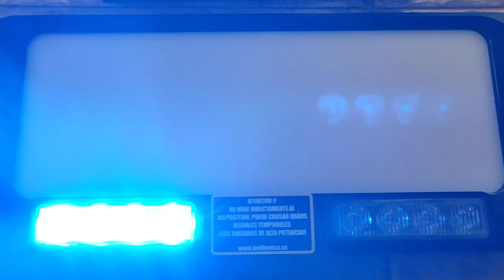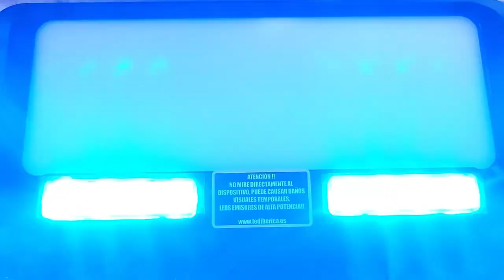VISOR LED RETROILUMINADO CAMUFLADOS U OTROS SERVICIOS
EL "UNDERCOVER PRO" ES UN DISPOSITIVO IDEADO PARA IDENTIFICAR VEHICULOS POLICIALES CUANDO PORTAN COLORES COMERCIALES (CAMUFLADOS) O BIEN VEHÍCULOS MÉDICOS, EN SERVÍCIO JUDICIAL, PROTECCIÓN CIVIL... CUALQUIERA QUE PRECISE SER IDENTIFICADO MEDIANTE UN CARTEL ILUMINADO Y DESTELLOS EN AZUL

SU FONDO SE RETROILUMINA, DEJANDO VER LA PALABRA QUE SE PRECISE, ASIMISMO, EN LA PARTE INFERIOR, SE ENCUENTRAN 2 POTENTES LUCES DIRECCIONALES, QUE PUEDEN SER AZUL/AZUL O BIEN AZUL/ROJO

SE SUJETA DE MODO FÁCIL USANDO LAS CORREAS QUE FACILITAN SU COLOCACIÓN EN CUALQUIER PARASOL DE VEHÍCULO

FUNCIONAMIENTO ENTRE 10-33V DC

SE PUEDE GRADUAR LA INTENSIDAD DEL RETROILUMINADO

ESTÁ FABRICADO EN ABS CON TRATAMIENTO ANTI UV PARA UNA GRAN DURABILIDAD

5 BOTONES INTEGRADOS: INTENSIDAD DEL RETROILUMINADO, COLOR 1, COLOR 2, SELECCIÓN DE PROGRAMA DE DESTELLOS O VUELTA AL PROGRAMA MEMORIZADO

POSEE LAS CERTIFICACIONES: SAE, CA T13, R65 Class 1 y R10